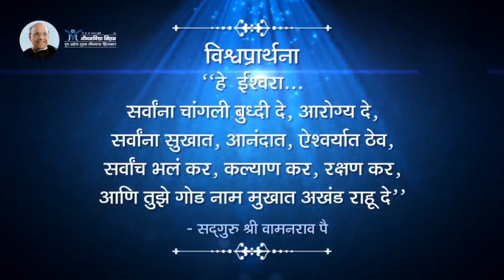Amrutbol-379 | या ठिकाणी लक्ष द्या आणि निरोगी व्हा - Satguru Shri Wamanrao Pai | सद्गुरू वामनराव पै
Amrutbol- 379 | या ठिकाणी लक्ष द्या आणि निरोगी व्हा -  सद्गुरू श्री वामनराव पै | Techniques for better health | सुख हा माझा जन्मसिद्ध हक्क आहे (४६)